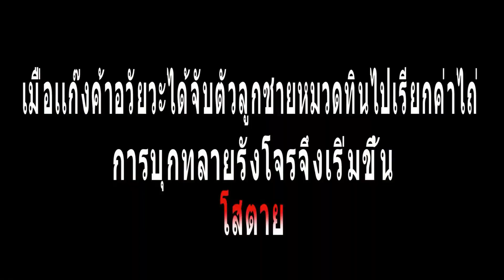Thai stunts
ฝึกซ้อม ฝึกฝน